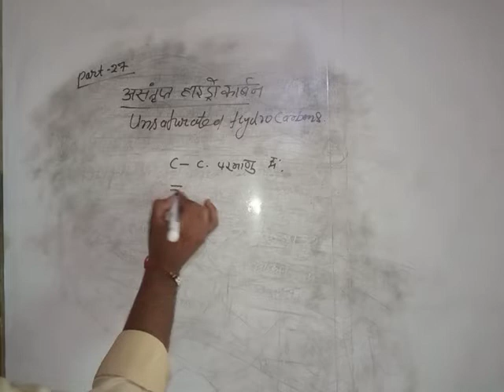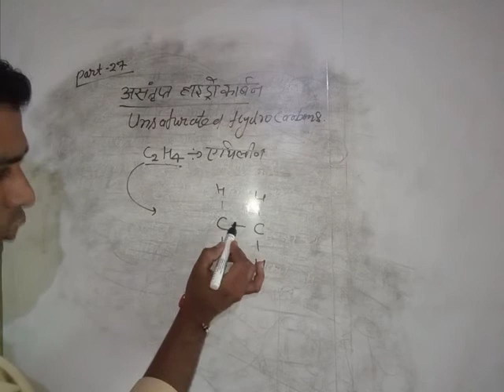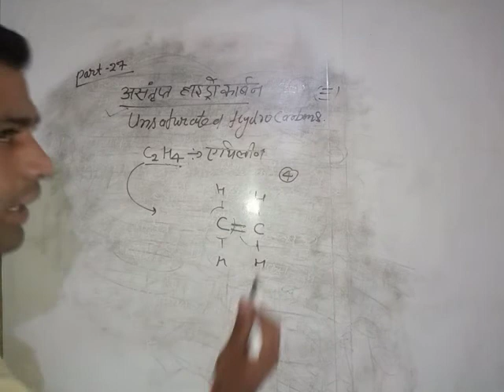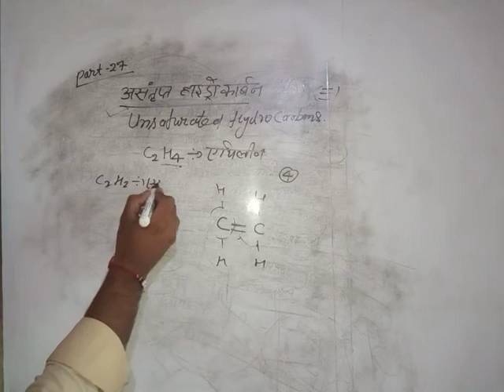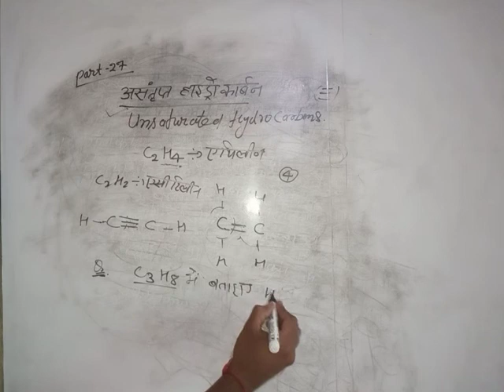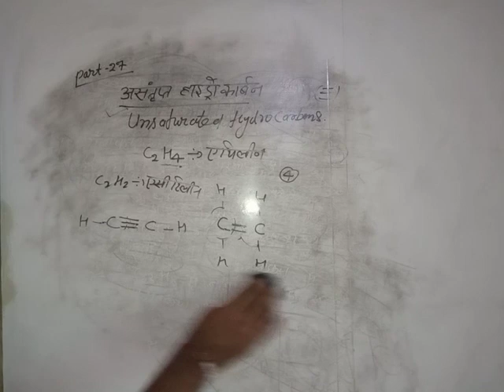असंत्रप्त हाइड्रोकार्बन Unsaturated Hydrocarbans Ch-4,Part-27